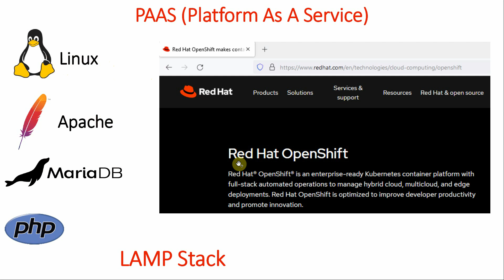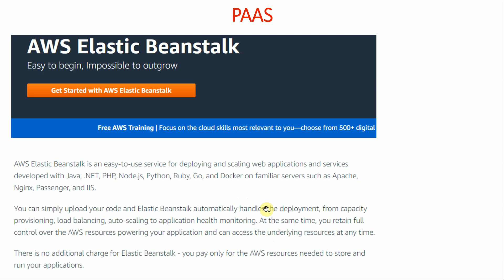Platform as a Service (PaaS) | AWS Tutorial | Cloud Computing in Hindi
"Platform as a Service" or PaaS is a cloud computing service model that allows developers to build, deploy, and manage applications without having to worry about the underlying infrastructure. With PaaS, developers can focus on writing code and creating innovative solutions, while the cloud provider takes care of the operating system, server hardware, and other infrastructure components.

In this video, we will explore the benefits of PaaS, how it differs from other cloud service models like Infrastructure as a Service (IaaS) and Software as a Service (SaaS), and how it can help businesses and organizations of all sizes to accelerate their application development and delivery.

Some popular PaaS providers are Microsoft Azure, Amazon Web Services (AWS), Google Cloud Platform (GCP), and Heroku.

Whether you are a developer, IT professional, or business owner, this video will provide you with  understanding of what PaaS is, how it works, and how it can help you to achieve your goals in the cloud.